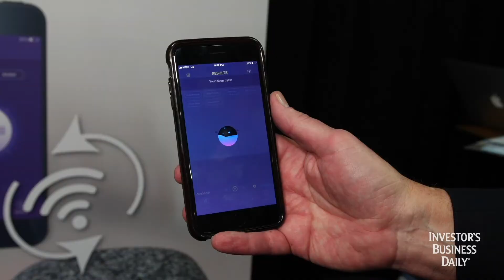Tech Giants & Data Protection: Should They Self-Regulate?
While tech companies are leveraging data to enhance user experience and personalization, they’re not doing a good enough job of protecting that data, according to Jay Jacobs of Global X. Should the tech giants regulate themselves, like aspects of the finance industry?